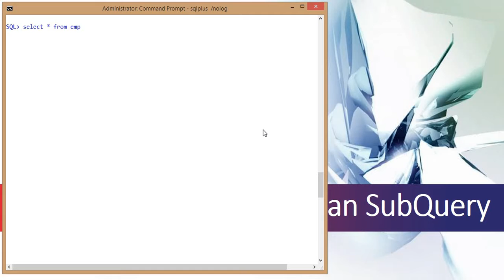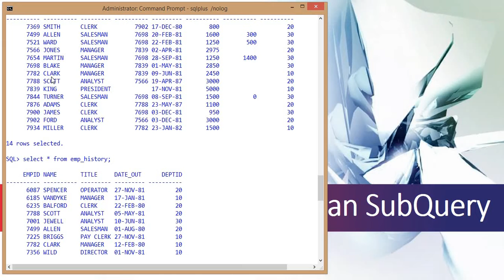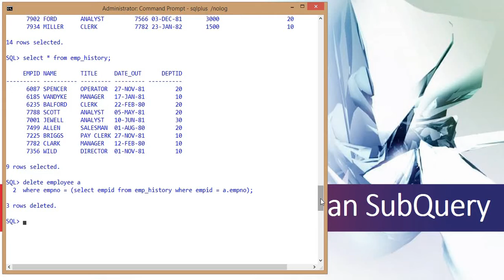Oracle Delete using Subquery By Rony Ihsan